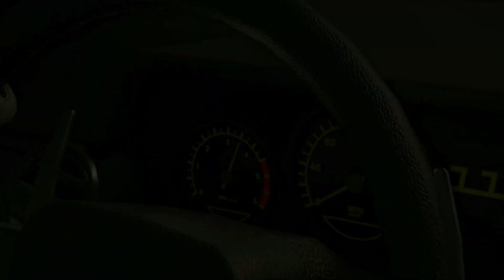Battlefield Hardline: La Fuite - Trailer de lancement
Bouclez votre ceinture, mettez les gaz et accrochez-vous parce que Battlefield™ Hardline arrive avec son extension la plus explosive ! Que vous vous échappiez à grande vitesse le long de la frontière mexicaine ou que vous vous fassiez poursuivre le long de la côte ensoleillée du Pacifique, vous rechercherez la gloire à toute vitesse en jouant à Battlefield™ Hardline : La Fuite.

Battlefield Hardline : La Fuite sera disponible sur PC, PlayStation 4, Xbox One, PlayStation 3 et Xbox 360 dès le 12 janvier pour les membres Premium, et le 26 Janvier pour le reste des joueurs. En attendant, profitez du trailer de lancement créé par TheFloppyRagdoll.